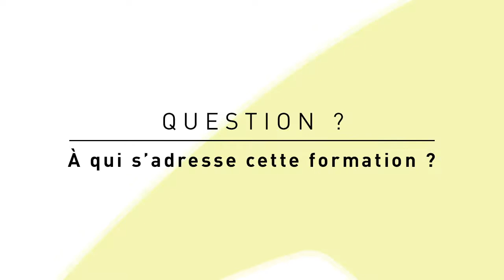Attirez et fidélisez votre clientèle en organisant des événements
Cette formation va vous permettre de connaître les éléments fondamentaux pour réussir l’organisation d’un événementiel sur mon exploitation agricole.